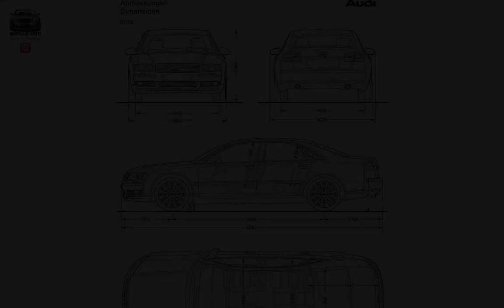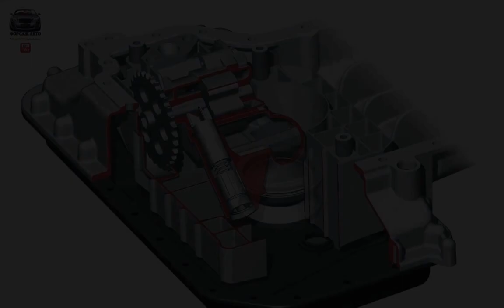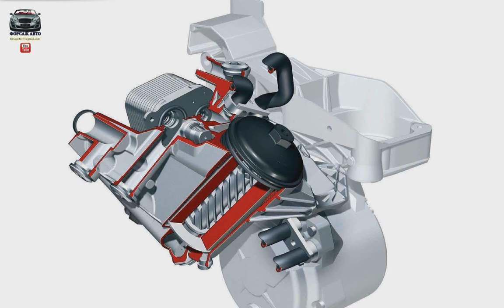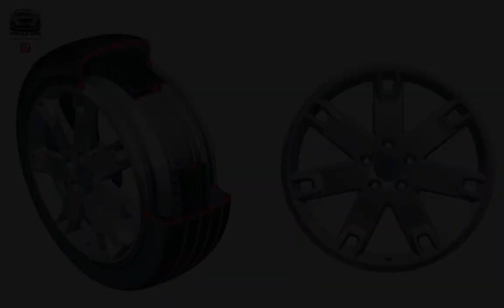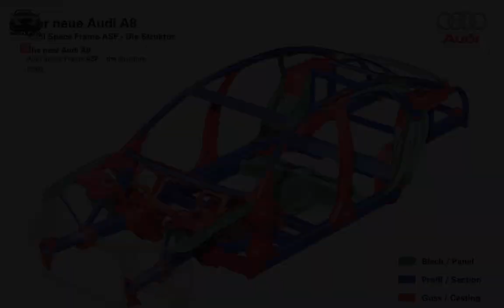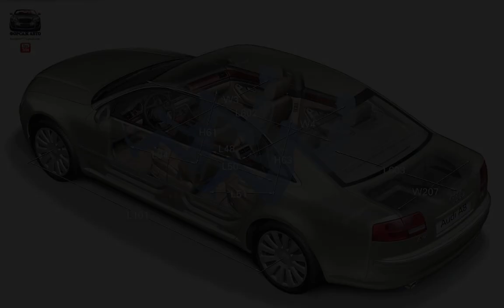Audi A8 ( 2004 )